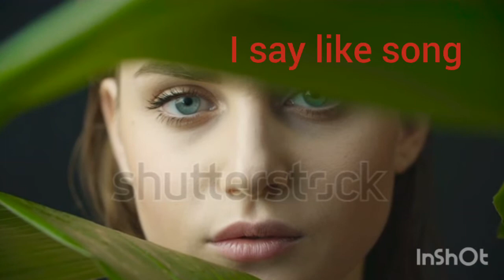I say like song /Kalpana Films Prashant Kumar./@indianenglishsong7450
Created by College Life Music Company//youtube.